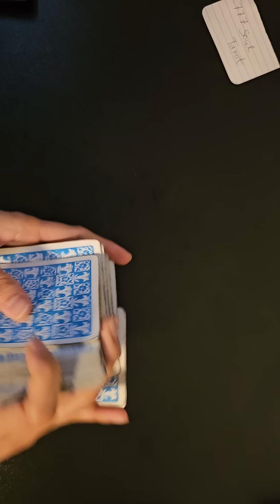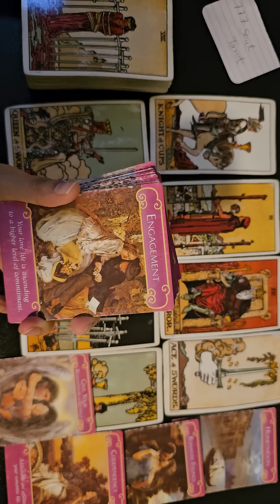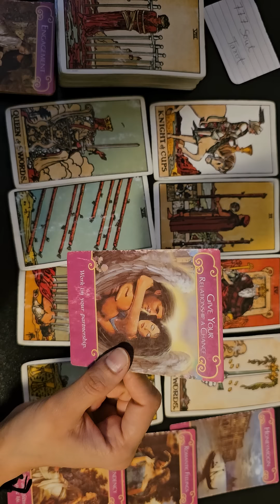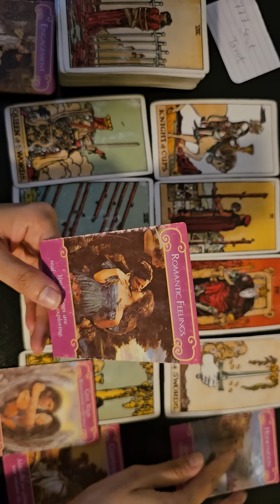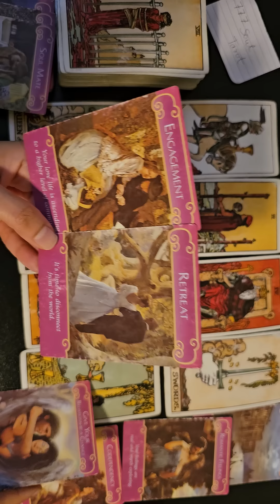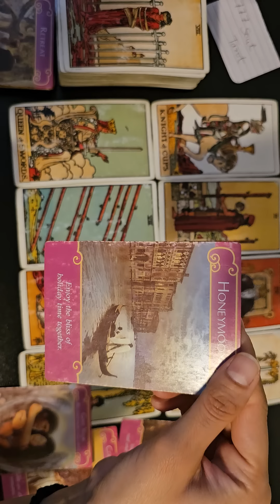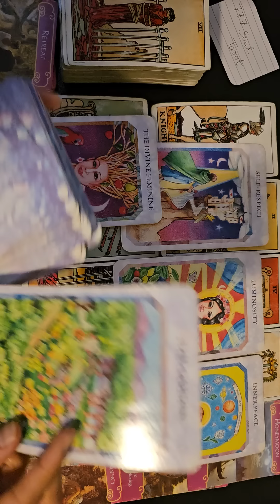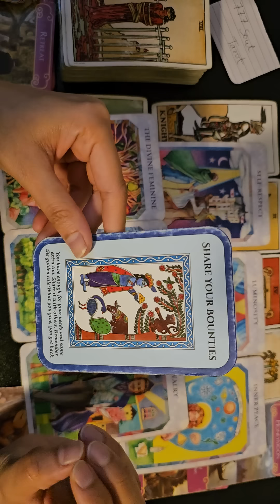Does the Person in your Mind miss you? Yes or No Answer reading. 🤔🧐😇🤲 God's advice